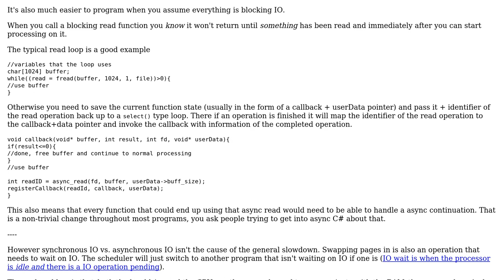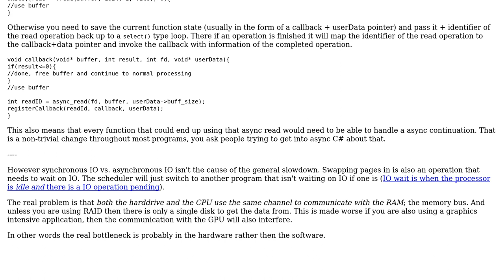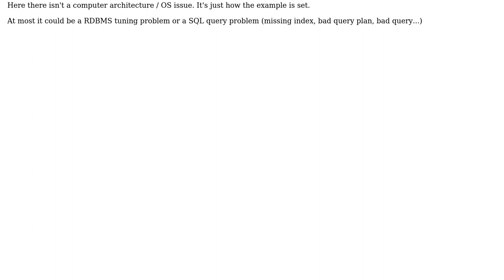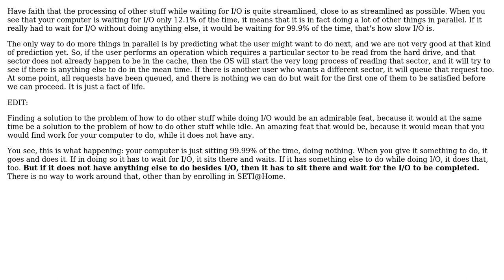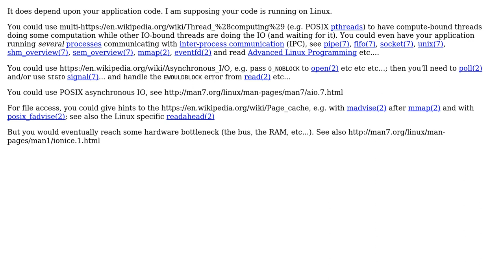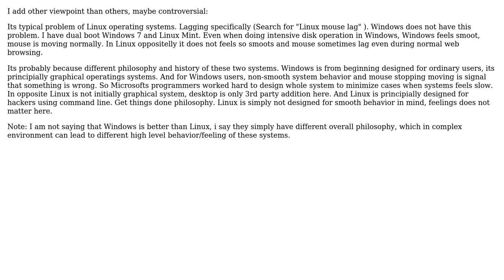Software Engineering: Why do we have to wait for I/O? (6 Solutions!!)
Software Engineering: Why do we have to wait for I/O?

With thanks & praise to God, and with thanks to the many people who have made this project possible! | Content (except music & images) licensed under CC BY-SA | Music | Images & others | With thanks to user user3123061 user ratchet freak user MvG user Mike Nakis user manlio user Basile Starynkevitch user Arturas M and the Stack Exchange Network Trademarks are property of their respective owners. You are responsible for your own actions.